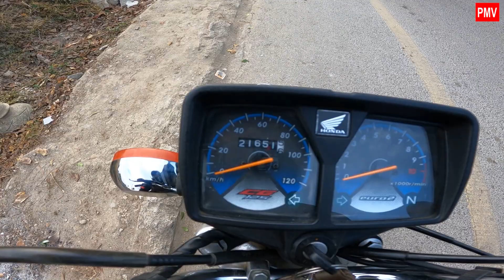IN SEARCH OF SNOW HONDA CG 125 SE RIDE WITH DUDES on TRK 502X & Bandit 656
Honda CG 125 Special Edition Ride with Benelli 502X & Suzuki Bandit 656
Video Shot on : Go Pro hero-9
Audio Gears : Media Mod-9